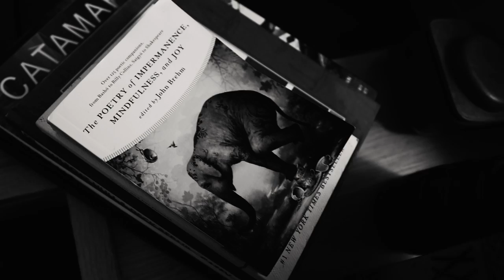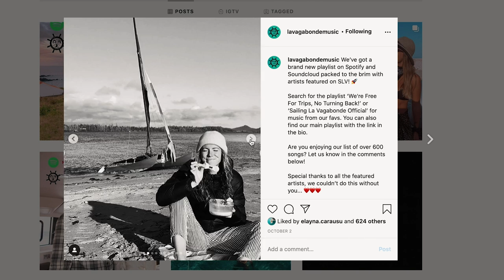Spearfishing in the Azores Islands (Elayna 2 🏆, Riley 0 )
#275 Utterly perfect day for a spot of spearfishing don't ya think?

We get the full Azores spearfishing experience with our new doctor friends, we've traded sails for engines and we're speeding around some of the best spots here in the middle of the Atlantic. Yep there's still fish out here if you're good enough, even though Riley's having a bit of trouble and Andre's stuck his catch to the ocean floor 😂 If you're ever on Sao Jorge, look out for our mate John for a tour of this wonderful island, a lovely place with lovely company. And Lenny finally gets some wheels. You bring 'em up on a boat and they want a truck. Go figure...

00:00 Lockd - Halcyon
01:15 Good Lee & Andrew Rothschild - 24
04:36 Lost Beach - Famous For Foolin
08:11 Tommy Alexander - Whatever You Say
10:39 Handmade Moments - This is Your Captain Speaking
14:08 Bedrooms - Snow Day
16:01 J Alan Schneider - Santa Fe